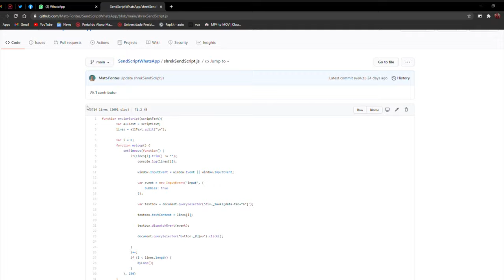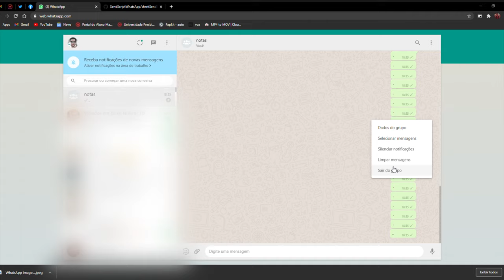Como spamar o roteiro de Shrek no whatsapp